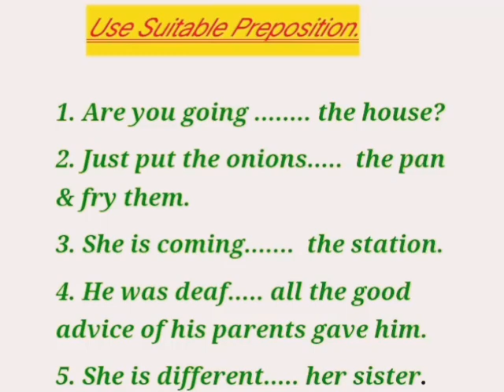Practice Exercise (Prepositions)